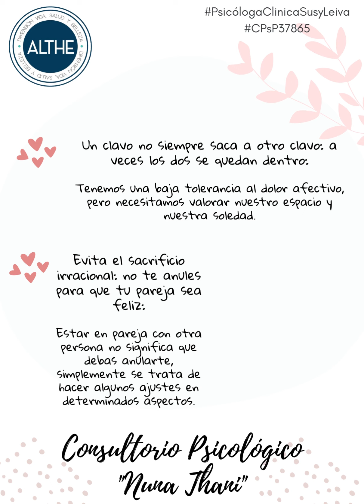¡Pautas para no morir de amor!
Hoy te traemos algunos consejos para sobrevivir despues de una ruptura amorosa.